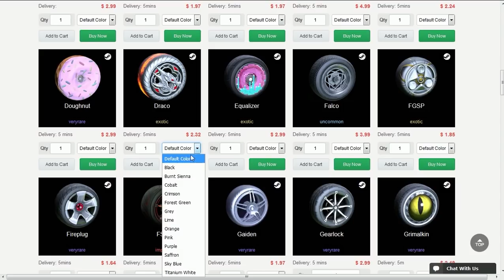OS BOTS DO ROCKET LEAGUE ESTÃO DE HACK!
Fala galera, Vagabbss aqui, com mais um vídeo de Rocket League, e dessa vez jogando uma partida 1v4 contra os bots com rumble e bola pequena. Espero que gostem :)